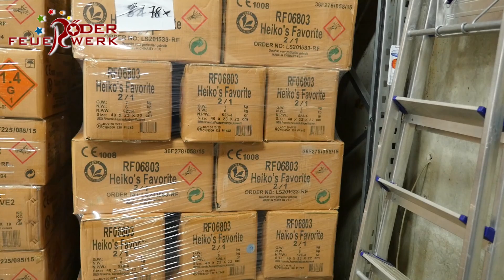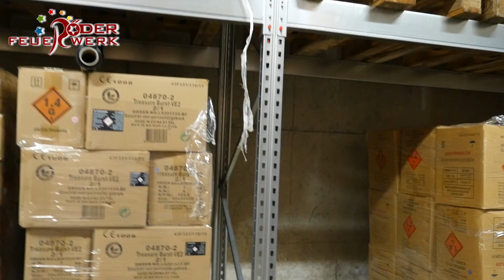3.333 Abonnenten Spezial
Für die vielen Kommentare und Likes! Wir freuen uns sehr, dass wir mit unseren Videos auf solch eine positive Resonanz stoßen!

Als kleines Dankeschön haben wir hier ein Video direkt aus unserem Bunker für Euch!